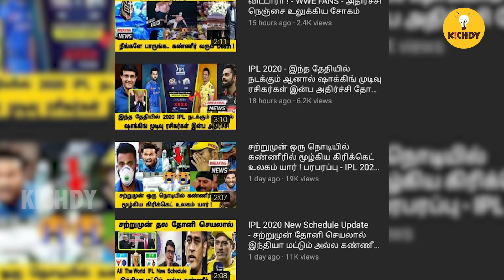எல்லா சீரியலும் மறுபடியும் முதல்ல இருந்தா?| Idiot Box|Kichdy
எல்லா சீரியலும் மறுபடியும் முதல்ல இருந்தா..
Here is this week idiot box..the no 1 show on tamil serial trolls..
what happened to all serials during corona..
whats happening to sembaruthi serial, azhagu serial, bharathi kannamma, and more .
Dont fall for fake news channels